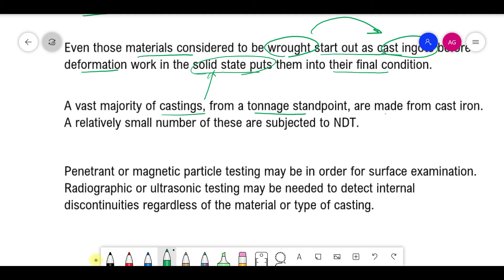NDT in Casting process ll What is casting and how to do NDT? ll NDT & Quality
Join us on WhatsApp Group for informative posts and job updates